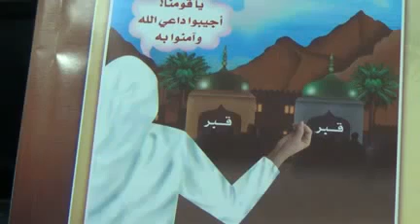Bangla waz kobor o koborer oboidho porichorjo by Abdur Raquib Bokhari